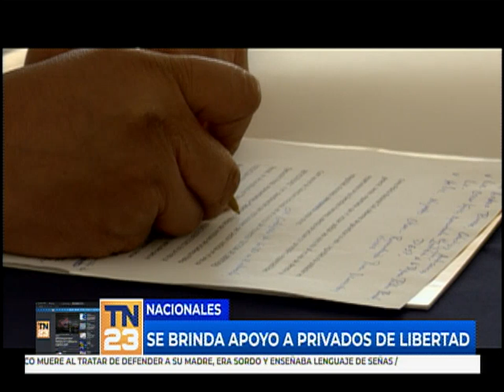Se brinda apoyo a privados de libertad